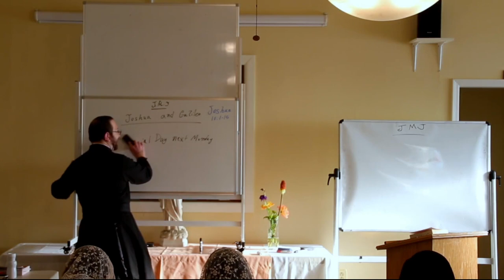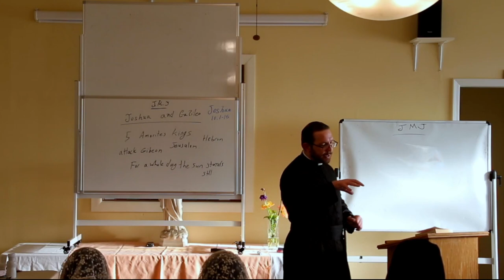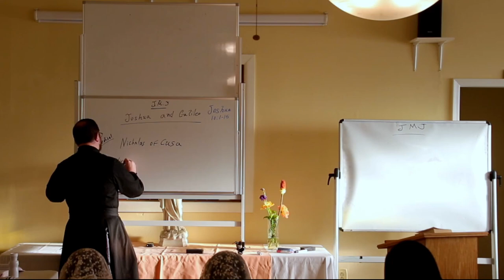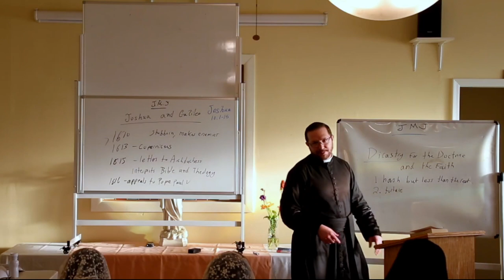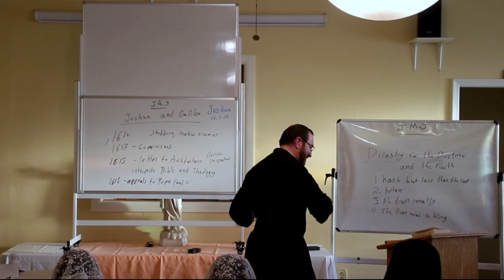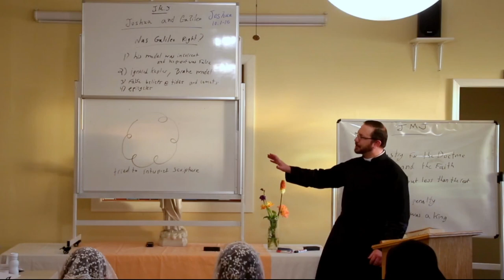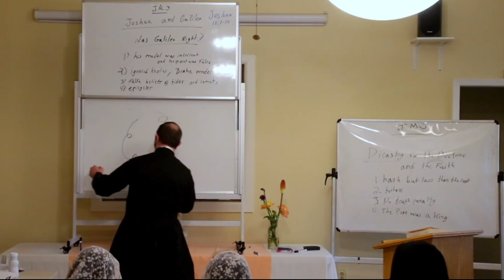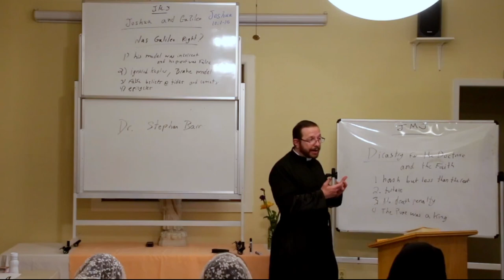OLS Adult Education Class Bible Study Old Testament Class 15